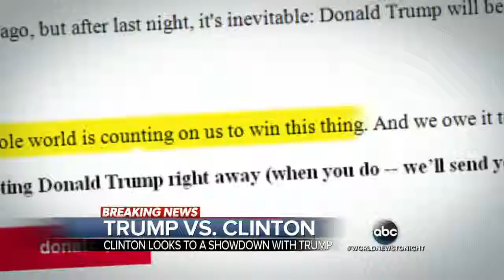Bernie Sanders Vows Fight to Finish After Win in Indiana Primary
Hillary Clinton seems to have an unbeatable delegate advantage while Sanders is hoping for an huge political upset.

Donald Trump completed a five-state sweep in Tuesday's Republican presidential primaries, strengthening his shot at avoiding a contested convention – while .

Sanders vows to try to stop United Technologies from moving to Mexico at Carrier rally Presidential candidate Senator Bernie Sanders took no time at all to go .